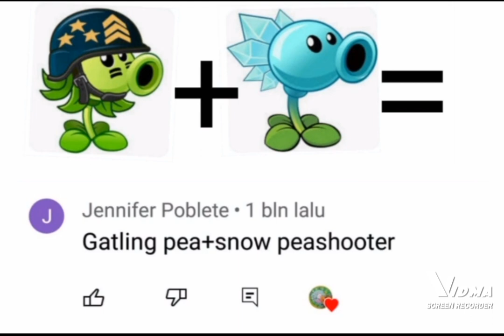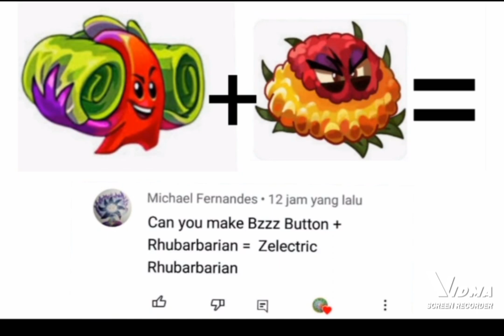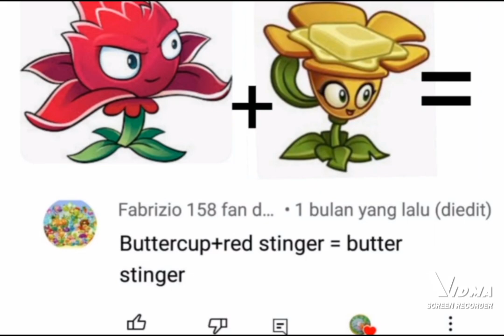pvz 2 drawing 10 your best fusion plant in pvz 2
the content that I made contains video images that I made about plant and zombie characters in pvz 2, I hope you guys like the video content that I made. if you like it please click the bell button to get a video notification that I just uploaded!

Drop your idea plant in the comment, i will draw it!

-pvz 2 creations drawing plants from viewer
-pvz 2 drawing best fusion plant
-pvz 2 my version information/explanation
-make a fan made zombie
-pvz 2 my version new plant
-etc